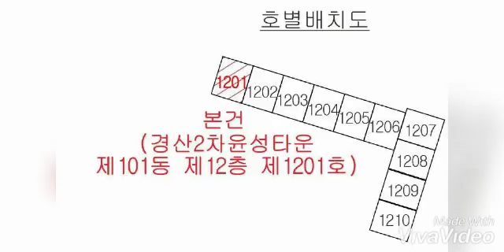대구경북부동산경매(2)